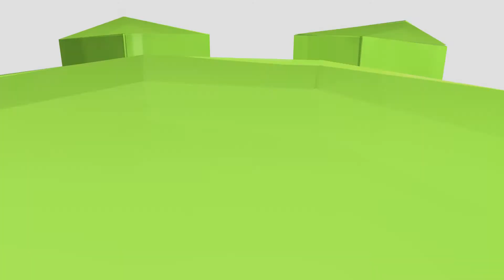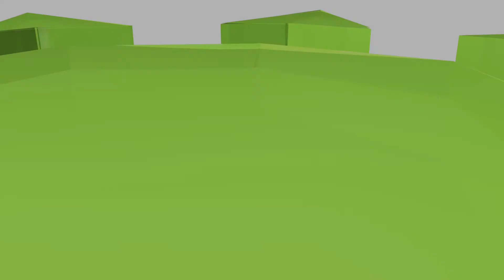BALCOK Hadj 2013 Arabisch (Trailer)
السلام عليكم ورحمة الله وبركاته هذا التسجيل قامت به شركة بالجوق للحج والعمرة  ب المانيا لحجاج بيت الله الحرام لموسم حج 2013 م ونتمنى لحجاجنا حجا مبرورا وذنبا مغفورا وسعيا مشكورا أمين

Hier ist ein kleiner Ausschnitt des Hadj-Seminars 2013. Wir wünschen unseren Hadj-Pilger eine schöne Hadj-Reise und möge Allah ihre Hadj annehmen und ihre Sünden vergeben. Amin